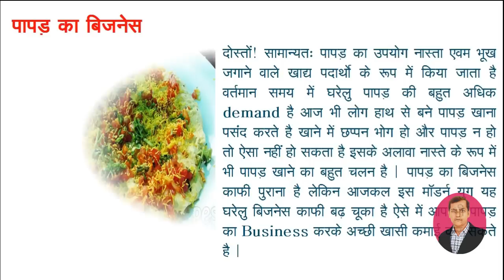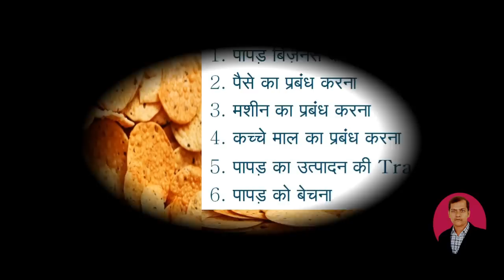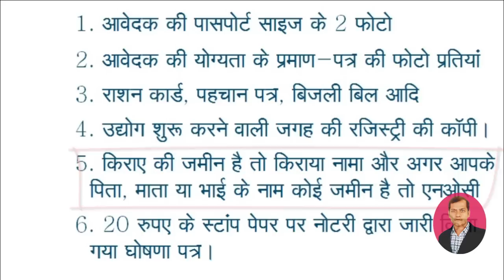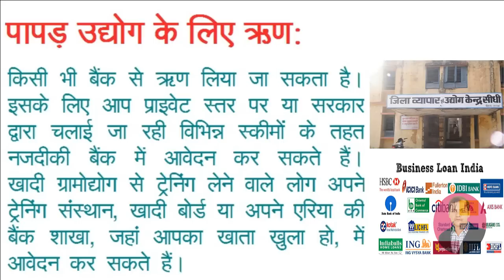पापड़ उद्योग , Papad Business शुरू करके 20 से 25 हजार रूपये महिना कमाए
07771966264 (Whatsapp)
1. बिज़नस आईडिया के अन्य सभी विडियो
2. स्क्रीन प्रिंटिंग के अन्य सभी विडियो
3. कंप्यूटर नॉलेज के अन्य सभी विडियो

नमस्कार दोस्तों ! आज के इस विडियो में मैं आपको पापड़ बिज़नस के बारे में बताऊंगा ये विडियो Papad Business विडियो सीरीज का पहला  पार्ट है इस विडियो में आप जानेगे |
• पापड़  बिज़नस क्या है |
• पापड़  उद्योग को कैसे शुरू करें |
• Papad Business  के लिए लाइसेंस और परमिशन कहा से लें |
• पापड़ बिजनेस में कितना लागत लगाना पड़ता है |
• पापड़  बिजनेस के लिए ऋण कहा से लें |
• पापड़  बिजनेस में  कौन कौन से मशीन उपयोग होते हैं |